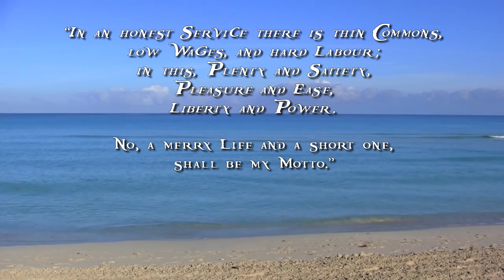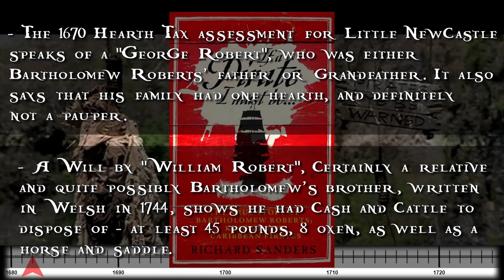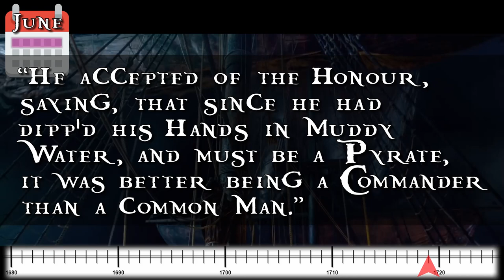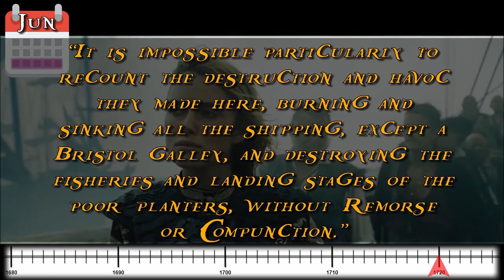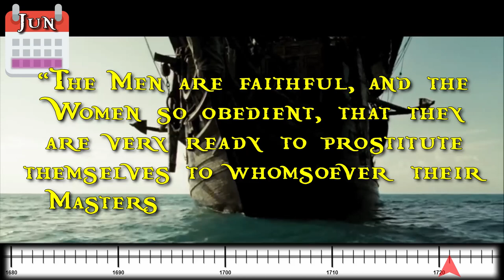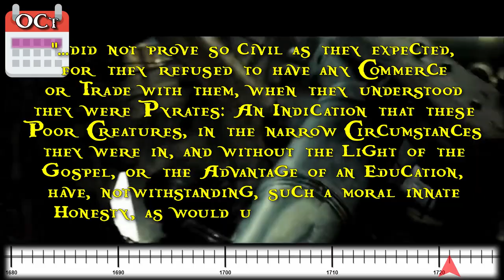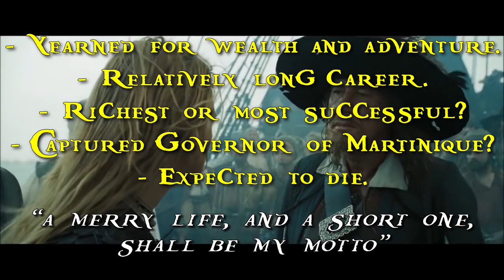Bartholomew Roberts: The Most Successful Pirate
Yaaaarrrr, mateys! Here I bring you the story of Bartholomew "Black Bart" Roberts, recognized as the most successful pirate in History.

I'll be going over what we know of his life before turning to piracy, as well as a quick rundown of his voyages accross the oceans, and the battles in which he took part.

If you are interested in more details on his life, I recommend you take a look at some of the sources I consulted when researching for this video:

- "If a Pirate I Must Be...", by Richard Sanders.
- "Pirate World", by Angus Konstam.

...and of course, as always, "A General History of the Pyrates", by Captain Charles Johnson.

I will appreciate you sharing this video with your friends and fellow pirates out there in the ocean of the web.

Until next time, fare ye well.